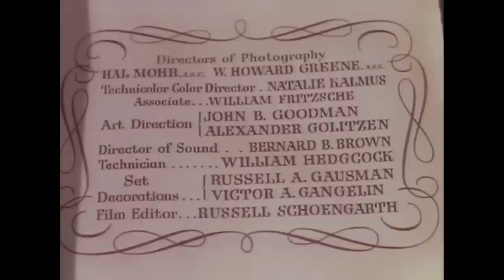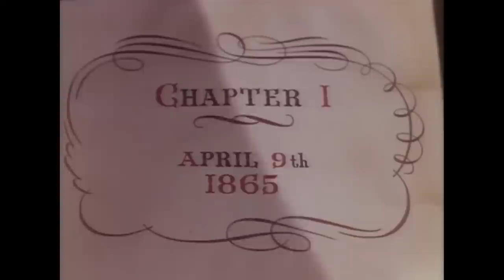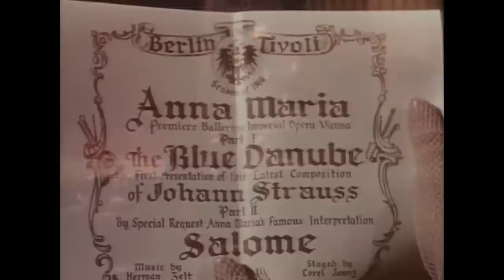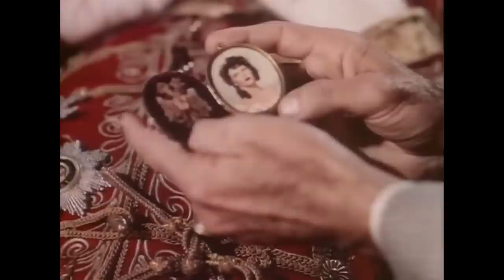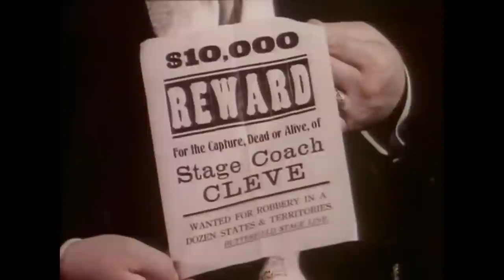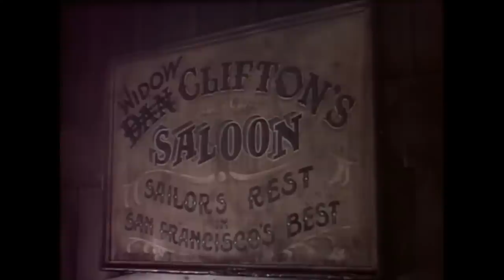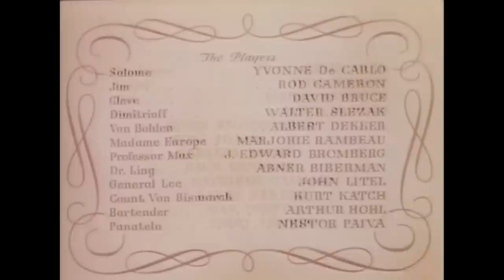Salome Where She Dance 1945 | HD | Film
Salome, Where She Danced is a 1945 American Technicolor Western drama film directed by Charles Lamont and starring Yvonne De Carlo, Rod Cameron and Walter Slezak. The film follows the adventures of a dancer in nineteenth-century Europe and the United States. It is loosely based on the story of Lola Montez. Choreography by Lester Horton.